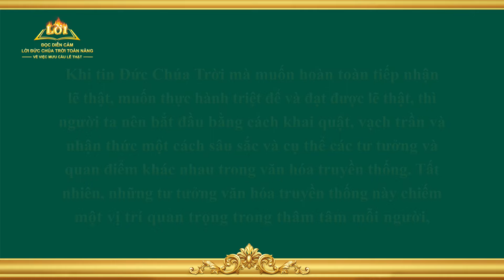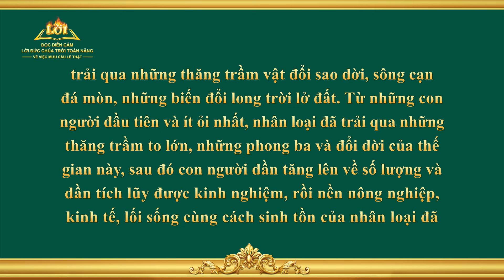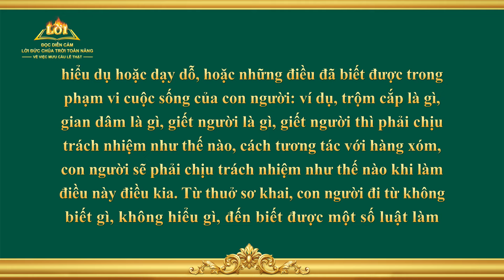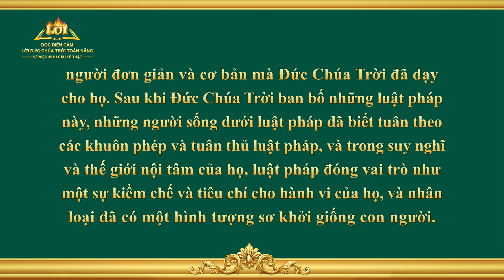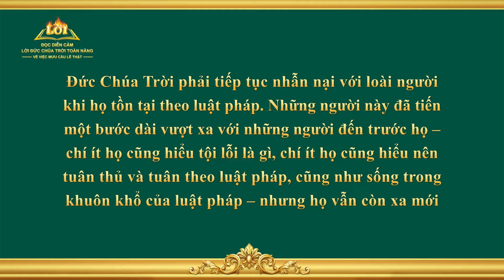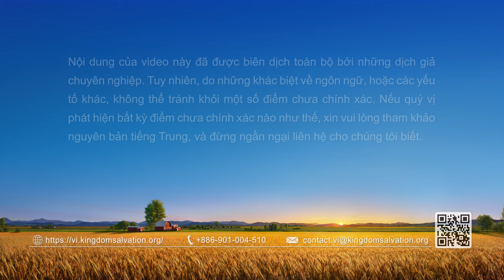Lời Đức Chúa Trời | Tại sao con người phải mưu cầu lẽ thật (Phần 1)